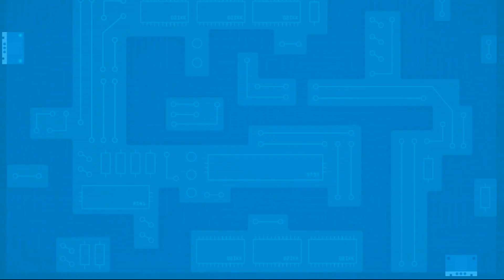GTA 4 Features Back in GTA 5: PUSH Peds and DISARM MODS GAMEPLAY